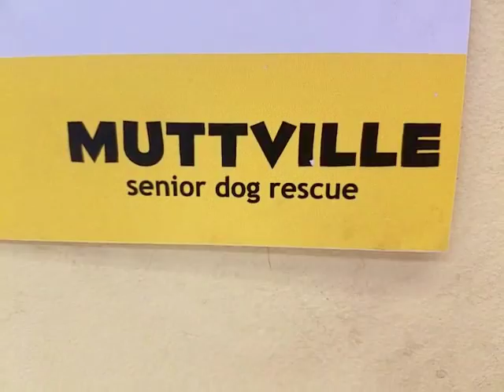Ruffles, a 10 year old male Bichon/Poodle at Muttville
Rufflles is personality plus!